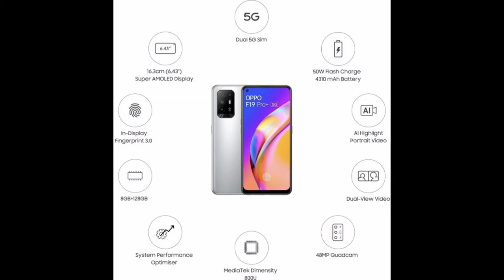Top 5 5G Smartphone under 25000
Hello guys in this video i am going to show you Top 5 5G Smartphone under 25000

Hello guys in this video am going to show you
My device name=SamsungA21s
Editorname=kinemaster

Ignore tags like your crush ignore you😢
Int​gujjar​
Video by TechnicalINTGujjar

About :- Technical INT gujjar is a YouTube Channel, where you will find technological videos like New Games,Application Review and Tech products Unboxing Reviews. All About Tech in Hindi😗